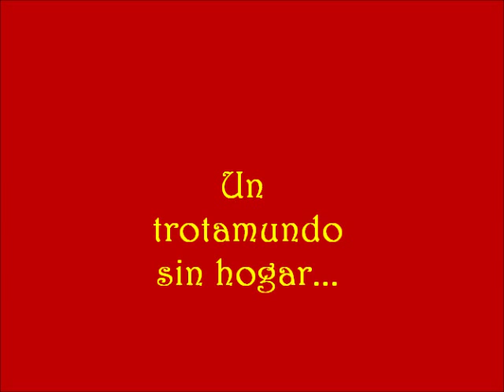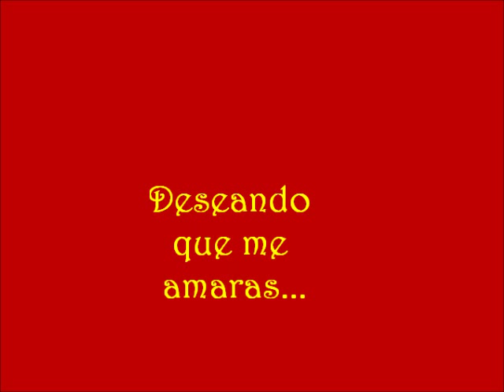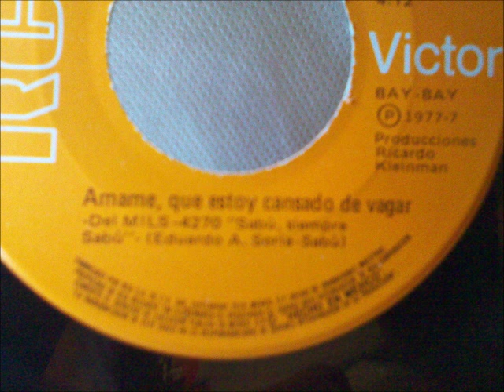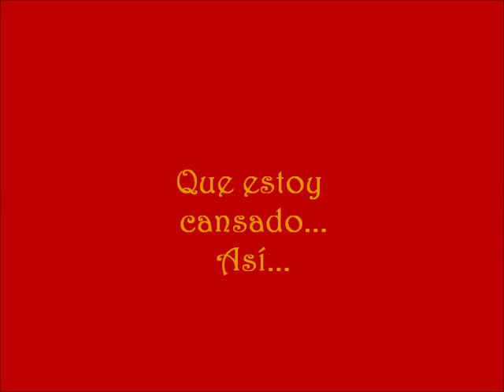Sabu_AmameQueEstoyCansadoDeVagar_con LETRA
La gran cancion que lo consolido como un verdadero Canta-Autor...Con Imagenes...R.I.P. (Sept.12, 1951-Oct. 16, 2005)...SABU...Siempre SABU...
En 1977, Hector Jorge Ruiz Saccomano (SABU) junto a Eduardo A. Soria
para complementar el Disco de 45 rpm en el Lado 2, de la Edicion "Sabu, Siempre Sabu" incluyeron esta OBRA MAESTRA MUSICAL...Cuando el publico consideraba que solo podia vivir musicalmente de COVERS
 (Traducciones de Canciones)...Mientras en el Lado 1 incluia otra bella Version de Rafael Perez Botija..."O Tu O Nada"...LocutorMysterio